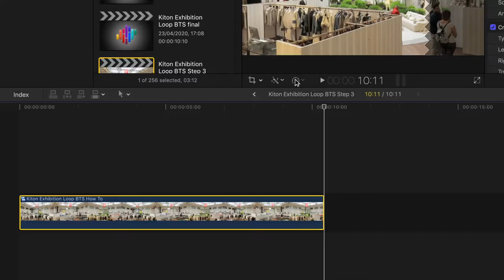How to film a circular dolly shot without a track or drone | Video Tutorial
Filmmakers - What you do when you can’t use a drone or track for a circular dolly shot? 🎬

A behind the scenes on how I filmed and edited this loop shot at Kiton’s Spring Summer 2019 Collection for their event highlight video.

Browse & Shop Directly from my Equipment Page Created on Amazon UK:

To follow this you need:
A Camera Gimbal

Hope you find this video useful & if you got any questions please leave it in the comments.